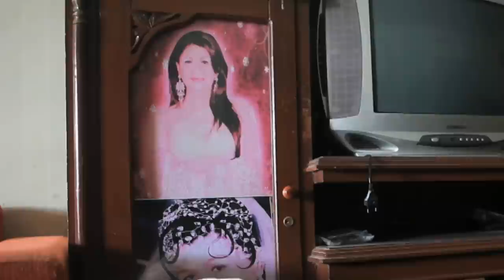Warias: Indonesia's Third Gender